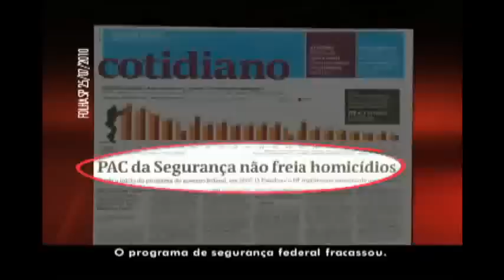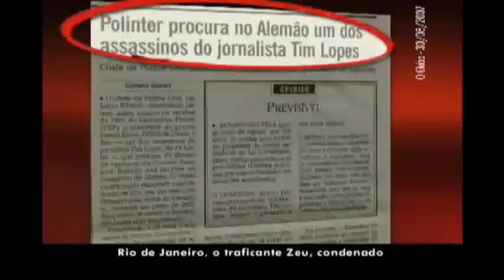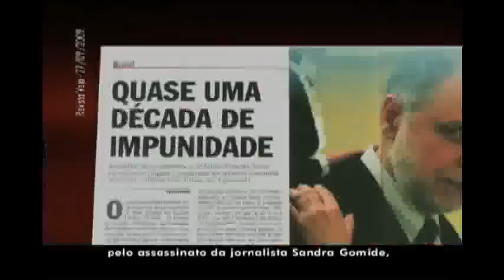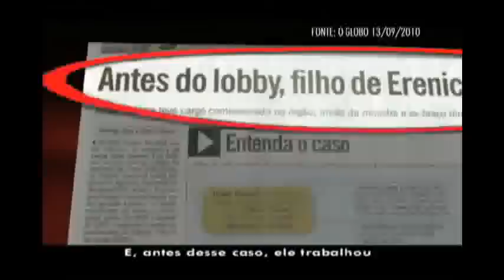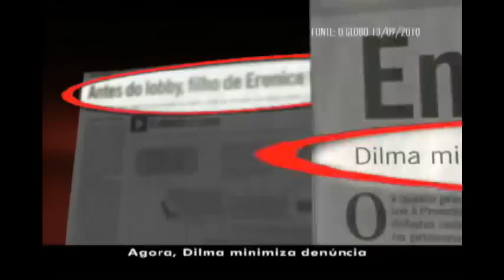Programa de Propaganda de José Serra - 14/9/2010 (à tarde)